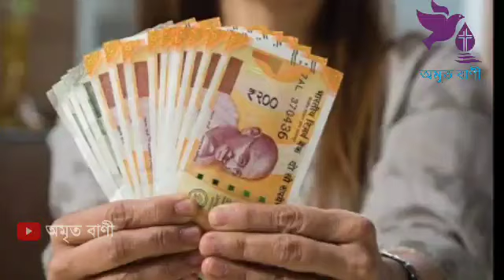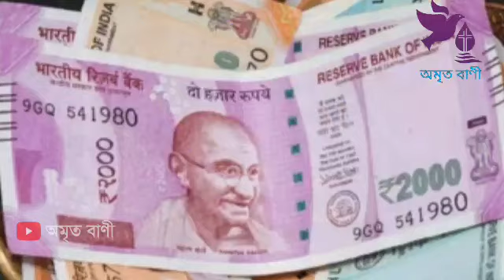S নামের মানুষের রয়েছে চারটি গোপণ ক্ষমতা যা কোটিপতি করে দেয়। Snamermanuser 4ti baje dosh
S স নামের মানুষেরা এই ৬টি পথ অবলম্বন করলে সফলতা পায়
s​ নামের মানুষের 4 টি বাজে দোষ,. Snamermanuser 4ti baje dosh,# s namer manush kemon hoy,sname. অক্টোবর মাসে শুরু থেকে ভাগ্য পরিবর্তন হবে"S"নামের মানুষদের। October month 2022, amarita bani, অমৃত বাণী,